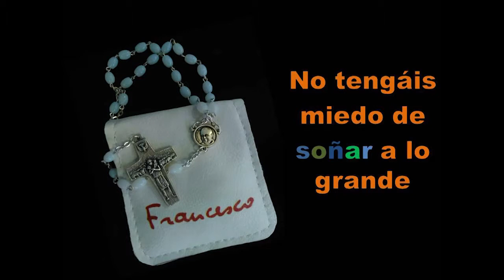P10 / 17/02/19 / 6/11 - “Implicaos, no miréis desde lejos”